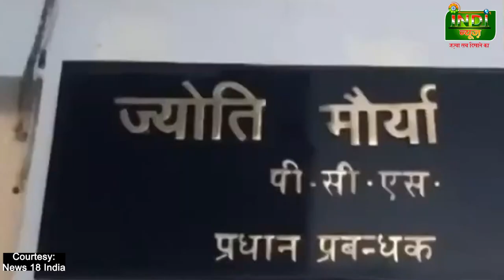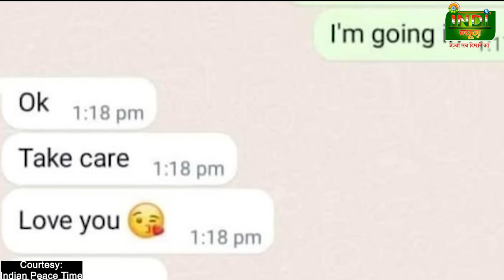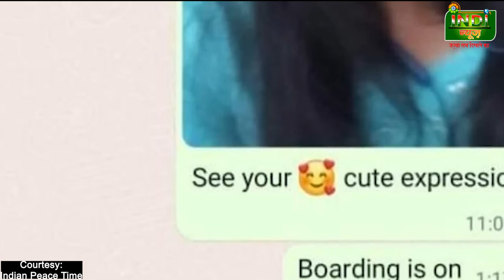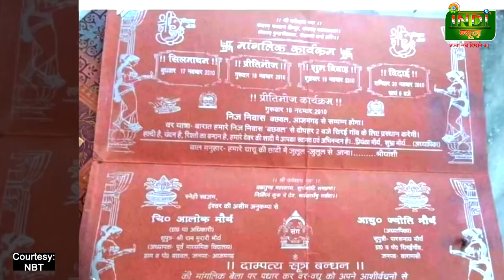दिल तोड़ने वाली बेवफा SDM पत्नी का पूरा सच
दिल तोड़ने वाली बेवफा एसडीएम पत्नी!
बेवफाई ऐसी छाई की पति के साथ रहकर कमांडेंट से लड़ाने लगी आशिकी!
पति बन गया बाहर वाला और कमांडेंट ऑफिसर हुआ घर वाला!
बेवफाई सामने आई तो ब्रशर्मी से मैडम बोली शादी के 13 साल बाद पति मांग रहा दहेज!
पति के अरमानों का गला घोट कर पत्नी चली किसी और के संग ब्याह रचाने!
सफाईकर्मी पति ने लोन लेकर बनाया अफसर,और पत्नी को हो गया दूसरे मर्द से इश्क!
क्या अब कोई पति बना पाएगा अपनी पत्नी को एसडीएम?
बेवफा एसडीएम मैडम ने डूबा दिया शादी के बाद लड़कियों के पढ़ने का सपना!
आखिर कब और कैसे शुरू हुई कमांडेंट से इश्कबाजी और पति से धोखेबाजी की कहानी?
INDI NEWS "जज्बा सच दिखाने का"
अस्तित्व को बदलने लगें जब अख़बारों के आईने, झूठ की सरहदें हो जाएं पार। वाद-विवाद और सियासत में जब दब जाए शब्दों की आवाज़, तब ज़रूरत है कलम की ताकत दिखाने की!

"INDI news" - Your Ultimate Source for Latest Indian News!

 Welcome to "INDI NEWS," India's leading online web news channel, delivering a comprehensive range of information right at your fingertips. Stay updated with the most recent happenings in India and around the world through our dedicated team of journalists and reporters who bring you the news as it unfolds.

 With a strong focus on Hindi news, "INDI NEWS" brings you the latest updates on politics, entertainment, viral videos, health, and crime. Our diverse content caters to the dynamic tastes and preferences of the youth, ensuring there's something for everyone. We are passionate and dedicated to delivering news that matters to you.

 Experience the power of knowledge with "INDI NEWS" - India's No.1 online Web news channel!